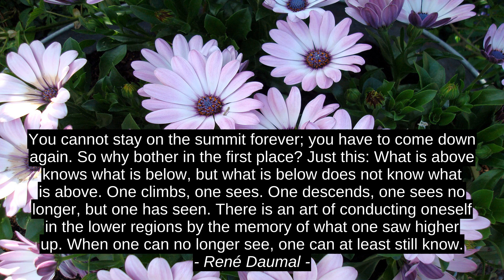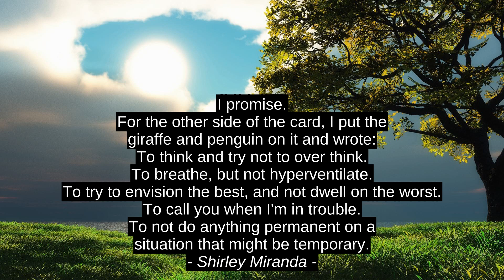Pandora Poikilos 4 taux de Premiere Motivation de la Cites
Shirley Miranda, Mary Haskell, Rene Daumal, Pandora Poikilos, Pandora_Poikilos, succes de pointe, des encouragements, des citations, le premier, le meilleur, le top, de la motivation, de citation, de fantastique, de l'inspiration, les plus beaux, premium